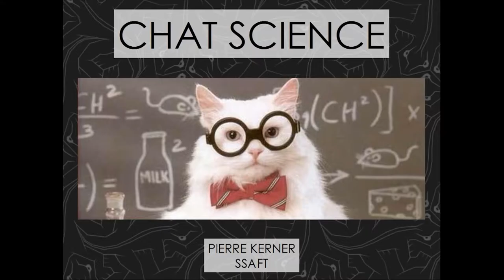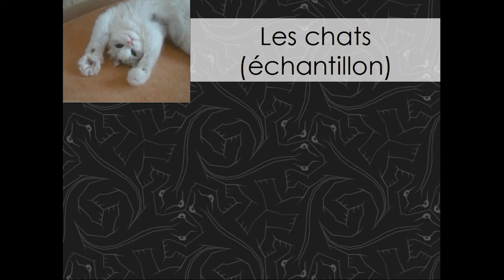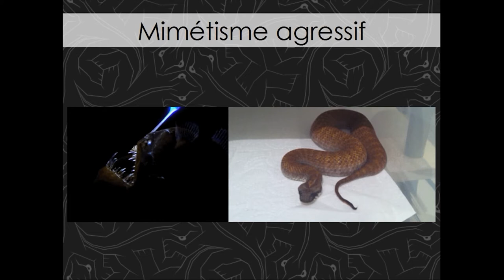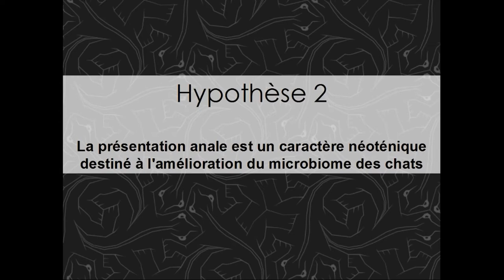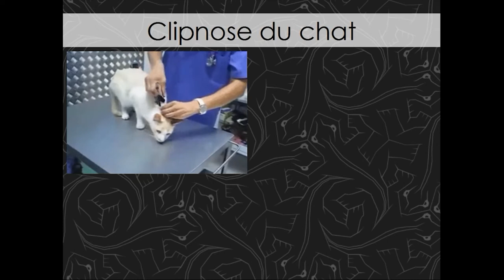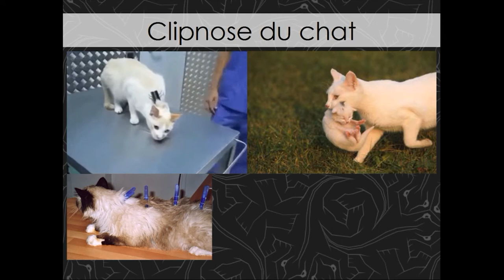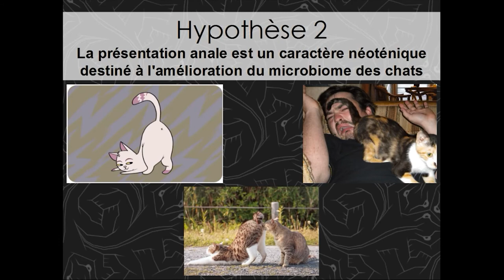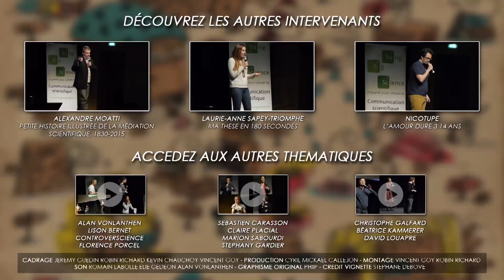Pierre Kerner: Les chats - Lyon Science 2016